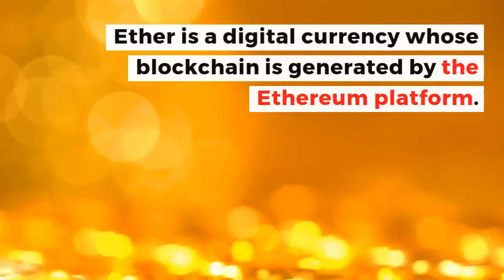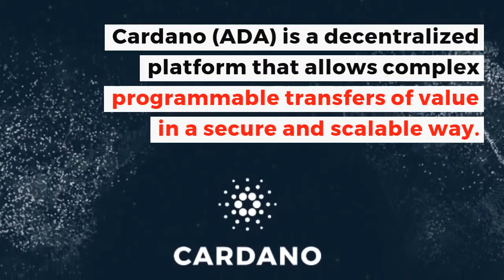Top 10 - Cryptocurrencies 2019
Even though trading volumes and prices have dropped significantly in the past year, the world’s top 10 cryptocurrencies are working hard to make payments and peer-to-peer transactions easier and more adaptable.